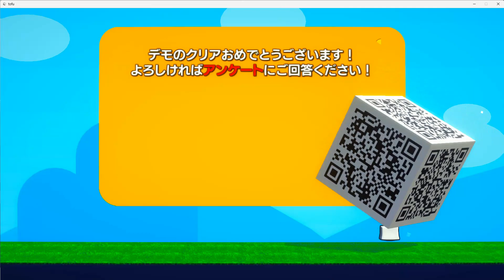【スゴイツヨイトウフ : とうふのアクション】 DemoPlay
【Tite】スゴイツヨイトウフ : とうふのアクション
【Developer】Zounoashi Games
【price】DEMO/Free（JPY）